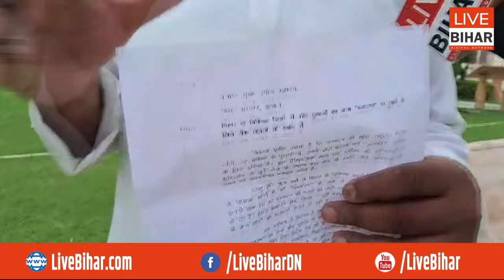Upendra Kushwaha ने एनडीए छोड़ने का बना लिया मन ! पार्टी के सभी नेताओं को बुलाया पटना...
Live Bihar Digital Network
देखें वीडियो...हार के बाद उपेंद्र कुशवाहा छोड़ रहे एनडीए ! 5 जुलाई को करेंगे ऐलान, पार्टी नेताओं को बुलाया..